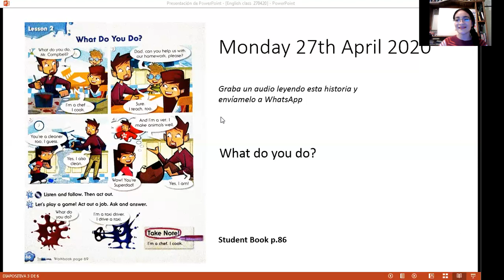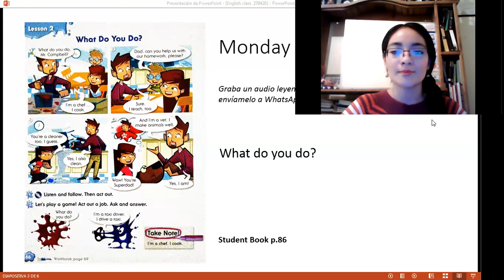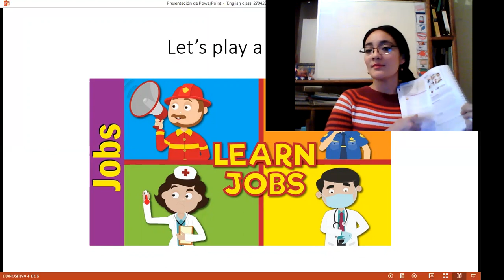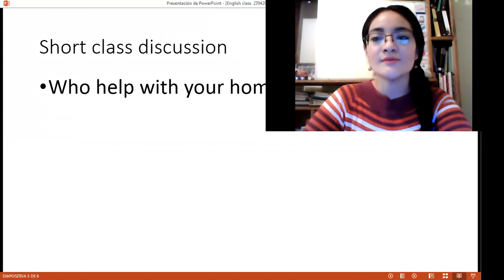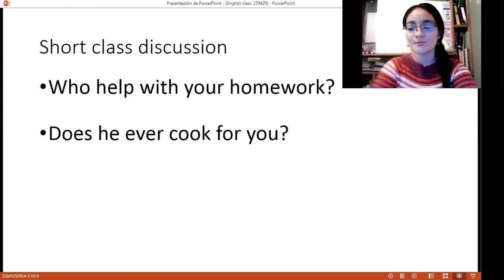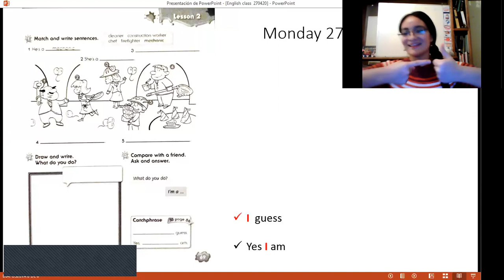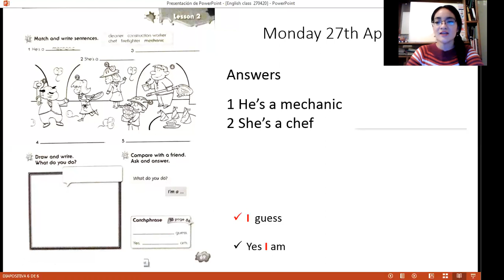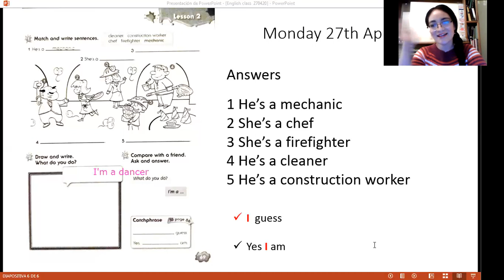Second grade April 27th